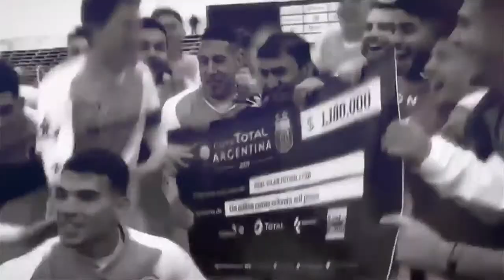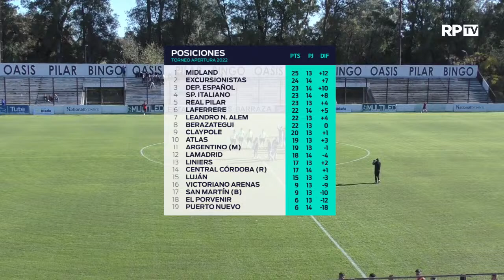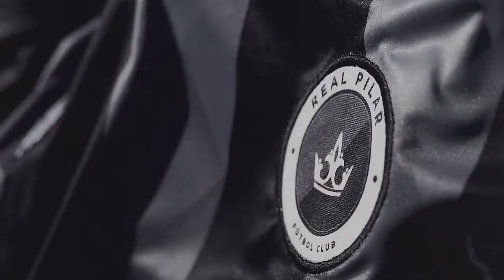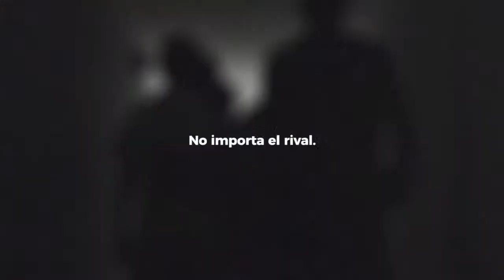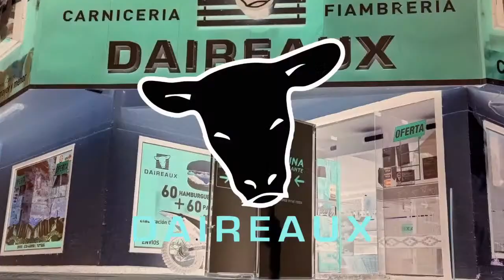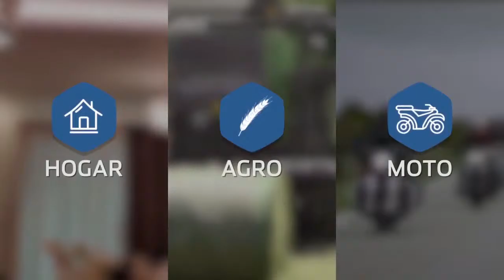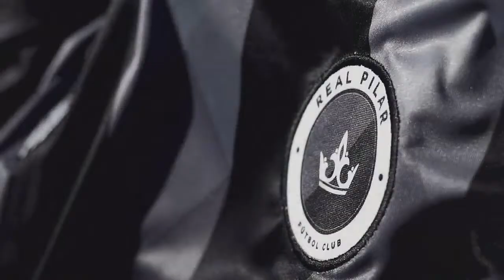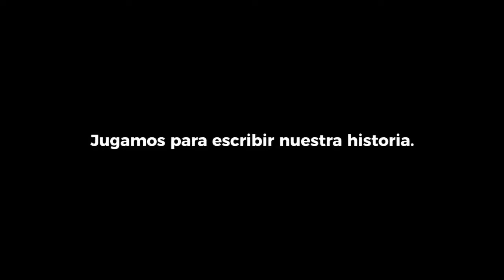[EN VIVO] Real Pilar vs. Liniers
Por la Fecha 15 del Torneo Apertura de la PrimeraC, Real Pilar recibe a Liniers en el Estadio Carlos Barraza.